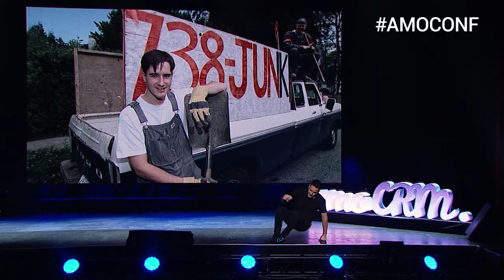Escaping the doom loop | 1-800-GOT-JUNK’s Brian Scudamore @ amoCONF 2018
Brian Scudamore tells his story of building the willpower and determination to grow his business despite the problems he faced.

amoCONF 2018 gathered 1500 entrepreneurs for a one-day event dedicated to growing and scaling startups at the innovation hub of the world - San Francisco.